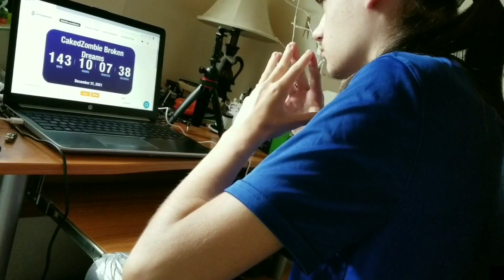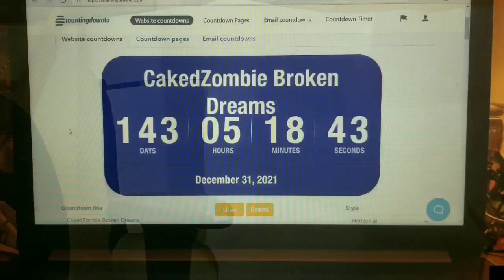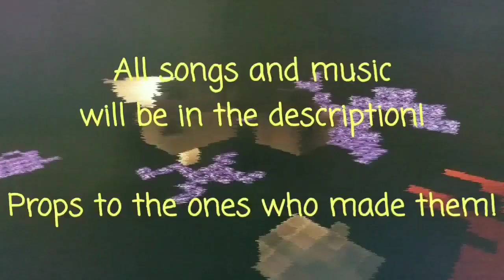CakedZombie: Broken Dreams | Episode 1: The In-Between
We start our journey with the CakedZombie's backstory...
...well, at least one of the backstories...

Music Links

...oh! Uh, most of the music wasn't made by me, and uh, I encourage you to check out the original makers an-

please dont sue me.